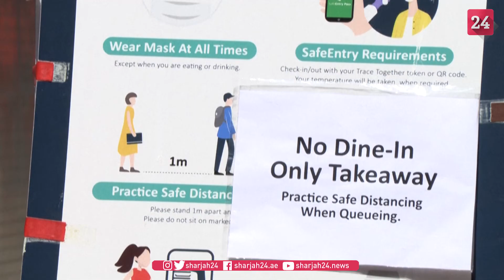الهدوء يخيم على شوارع سنغافورة مع تشديد قيود كورونا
ساد الهدوء شوارع الحي التجاري بوسط سنغافورة، إذ تم فرض قيود أكثر صرامة لمكافحة الفيروس التاجي، حيث حظرت سنغافورة تناول الطعام داخل المطاعم، كما قلصت التجمعات إلى شخصين في محاولة للحد من انتشار كورونا في البلاد.